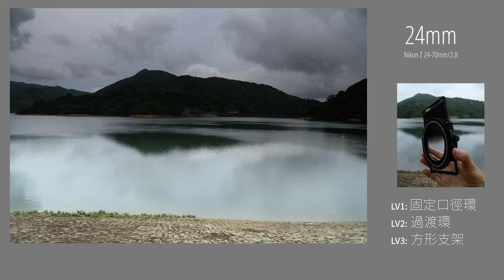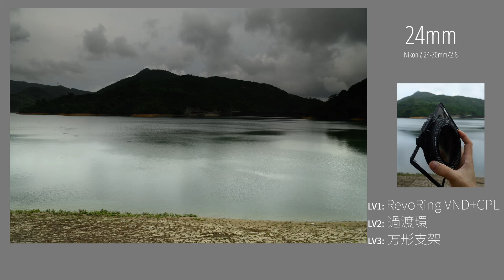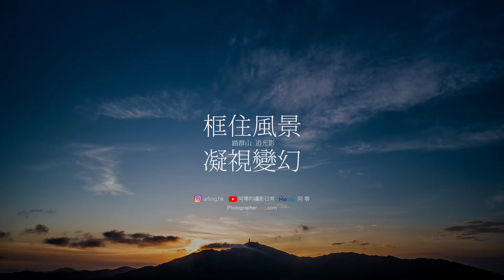【最後24小時】H&Y Revoring Swift 系統 實地測試！ // Kickstarter 最後1天！ // 器材實測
全新系統 RevoRing Swift - Kickstarter 最後３天！

立即到訪 JB Mall！

00:00 開場白
00:21 JBMall 廣告
01:26 Revoring Swift 使用感受
02:05 安裝/更換速度實測
05:31 黑角實測
12:27 重量比較
15:02 組合選擇TIPS
21:15 口徑大小與配件選擇
23:52 拍片配件選擇
25:32 總結

阿零的攝影教室 - 星空風景攝影課 正式開課！

阿零：土生土長香港人。既是攝影師，也是個跨媒體創作者。除了拍照，也創作攝影相關的影片和寫文章，並活躍於不同的交流平台。快來跟我交流吧！

YouTube頻道：定期更新，一起分享攝影的樂趣！
MeWe 專頁：主要用來發佈攝影作品、分享背後故事及心得、刊載文章和資訊。最重要的是和大家的交流～
個人網站：影片、相片、文章集中看！集合了我在不同平台創作的內容，請隨便參觀～